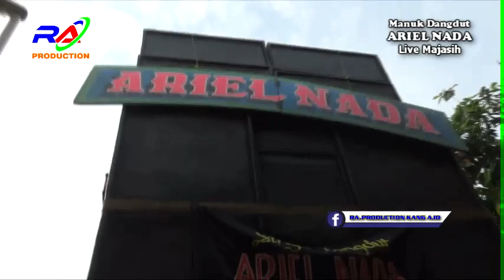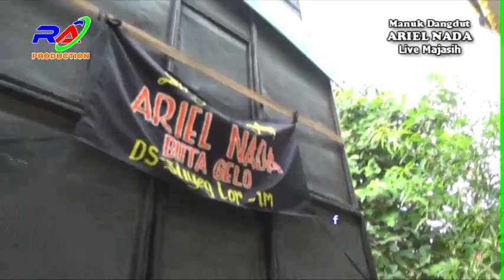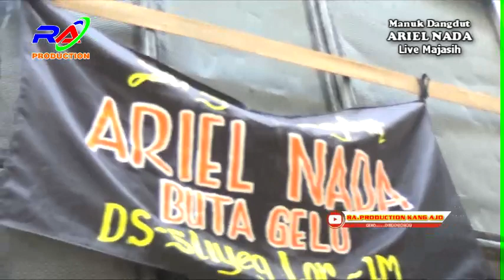ATRAKSI MACAN GEDE # ARIEL NADA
Dokumentasi Hajatnya Keluarga besar bpk Nasmo / Ibu Rumsari Dalam Rangka Tasyakur Walimatulrasul Ananda RINA DELIANI
kerja Bareng RA.PRODUCTION Video Shooting SMS/WA 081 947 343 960